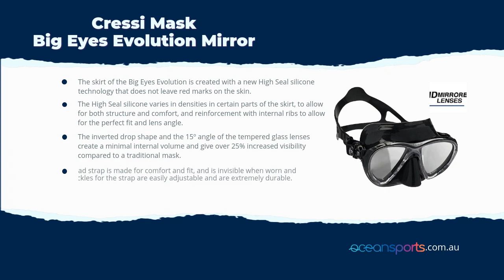Cressi Mask Big Eyes Evolution Mirror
The revolutionary design of the Big Eyes Evolution Mask means that you can spend extended periods of use in extreme comfort, whilst taking advantage of the increased vision that the  patented inverted drop shaped, and raked lenses gives. The HD Mirrored lenses are a must have for the avid spearfisher. HD Mirrored lenses are fantastic at increasing the light that passes through the lenses, this increases vision by 15% compared to traditional lenses and the mirror finish is perfect for spearfishing, as it hides the wearers eyes from the fish.